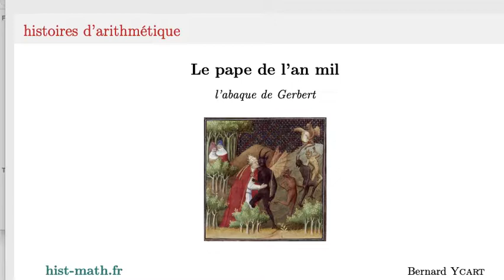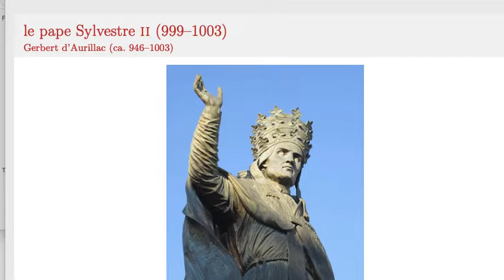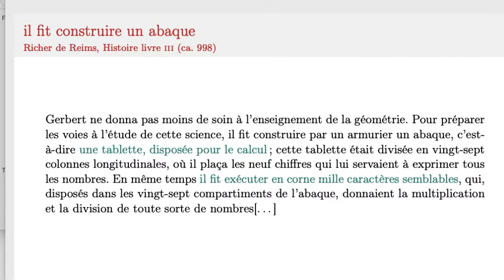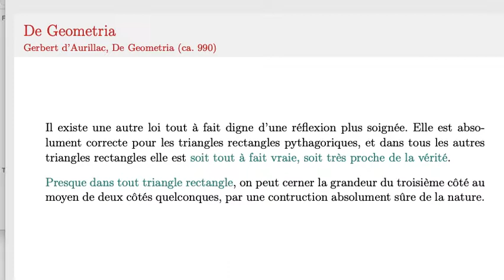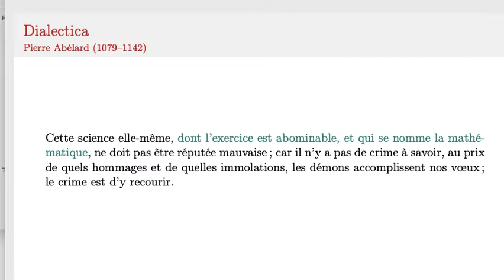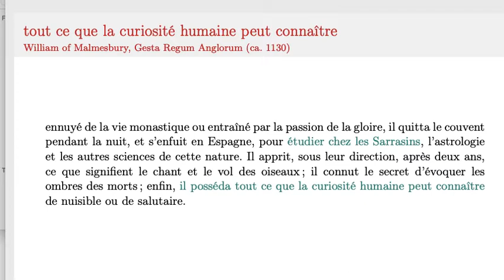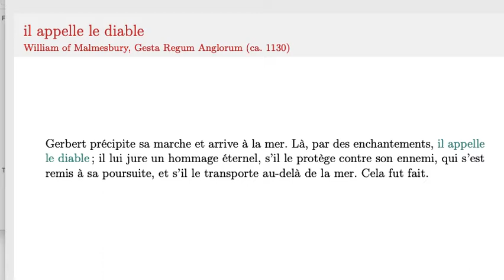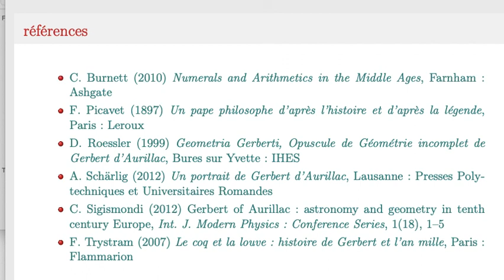Gerbert, savant et pape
Les connaissances de Gerbert dépassaient trop la science de son temps. Il n'est resté pape que quelques années, et la légende l'a diabolisé. Il a tout de même contribué à transmettre à l'Europe la science des Arabes, en particulier la numération et l'astronomie.